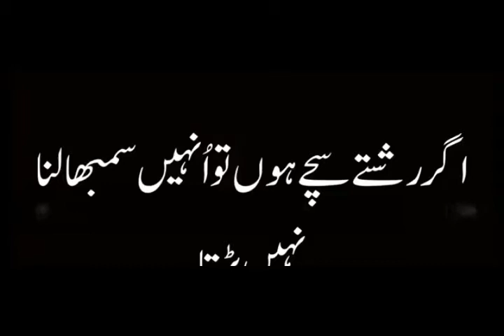WOWVIDEOGIRLS1 40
The Most Entertainment Video Song Chat Online , And My Friends Any Idea For Video Tell Me And I Hope You Like Me., More Details And Update Video To Subscribe My Channel .,

Direct Connected Me Email is